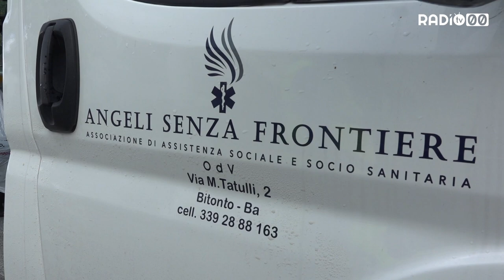Una raccolta fondi per Angeli Senza Frontiere